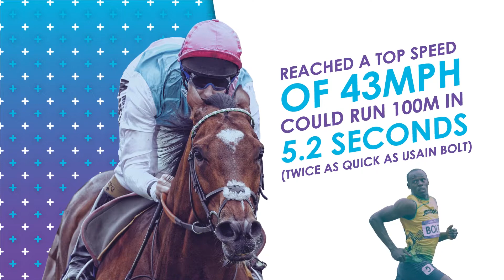Happy 10th Birthday Frankel